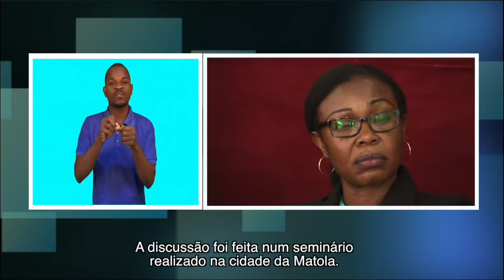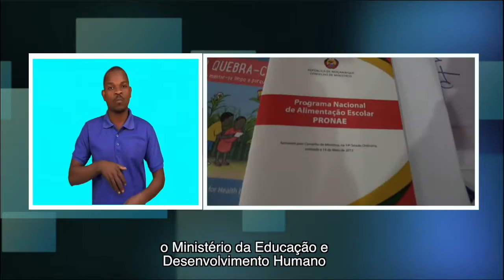MINEDH E PARCEIROS PREOCUPADOS COM A DESNUTRIÇÃO